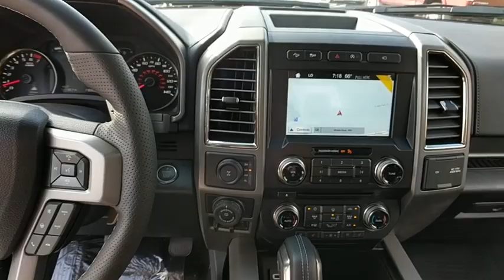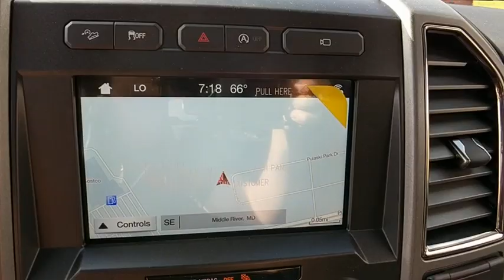2017 Ford F-150 Baltimore, Wilmington, White Marsh, Rosedale, MD H1857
2017 Ford F-150 Raptor - Stock#: H1857 - VIN#: 1FTFW1RG2HFC18383

Our Price You See, Is the Price You Get guarantee is exactly that. We will not include rebates few people qualify for to insult your intelligence by showing a fake low price. We are committed to making your buying experience as transparent and easy as possible. Our internet pricing is plus your local taxes, local tags, freight, and $299 dealer processing fee. Internet pricing does include Ford Financing rebates if applicable and cannot be used in combination with any special financing rates. Contact dealer for details. Also as a thank you for buying with us, all vehicles come with the Al Packer Advantage at no extra charge including: Free Oil Changes, Free Car Washes, Up to $1,000 in service savings!